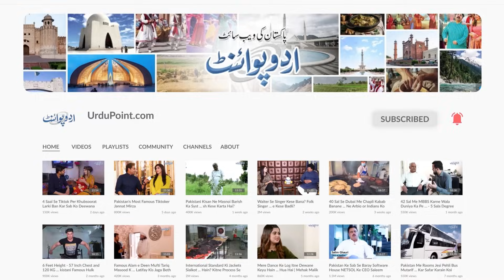The Second Wife BBQ Restaurant Jaha Apni Two Wives Ke Sath Aaye Aur Free Khana Khaye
The Second Wife Restaurant in Lahore is a popular eatery that serves a variety of dishes, including BBQ, Karhai, Rolls, Tea and Kehwa, Tandoor, Shakes, Smoothies, Ice Cream, and Beverages. The restaurant is known for its unique taste of B.B.Q. and Karahi’s (chicken and mutton). While talking to Urdupoint anchor Fatima Wasim, Saim owner of Second Wife Restaurant, said the restaurant has been open for 5 years and has 71 dishes.
Anchor: Fatima Waseem